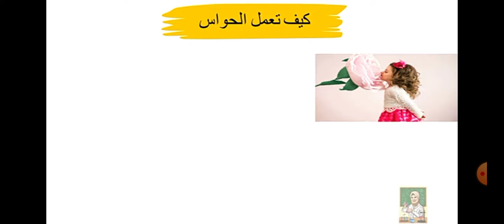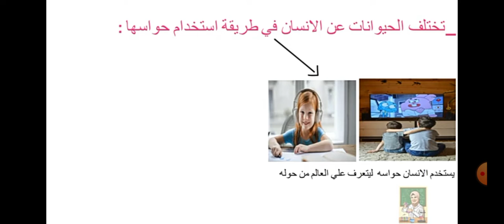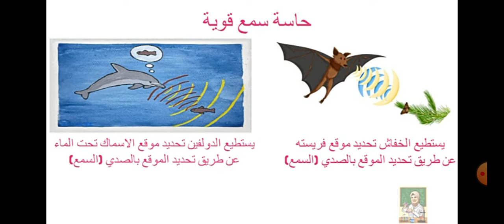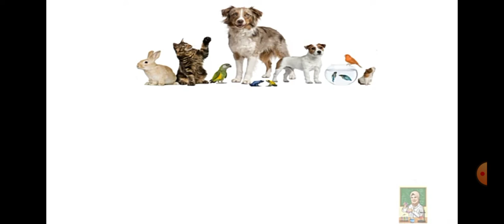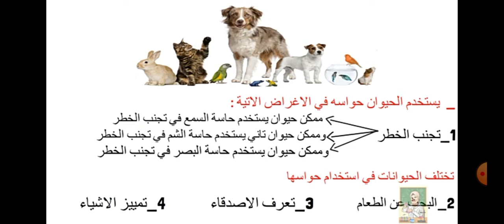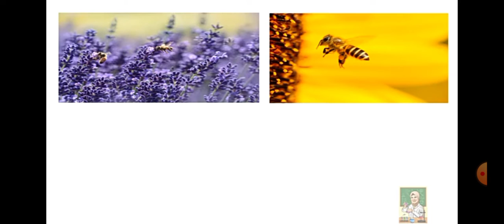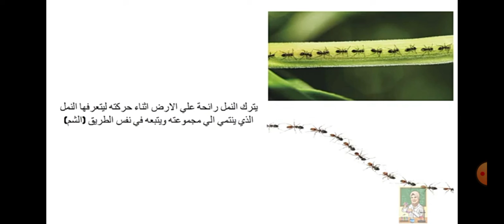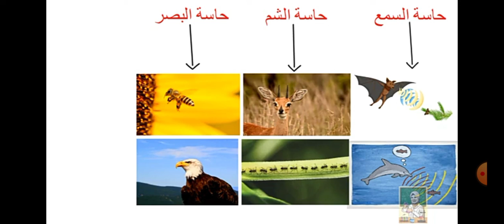الحواس ١ علوم الصف الرابع الابتدائي الترم الاول